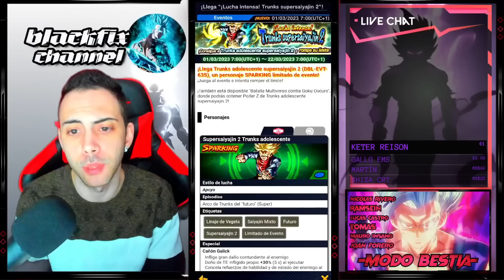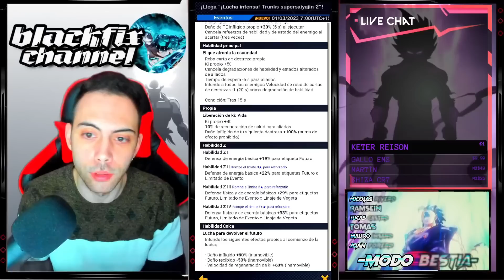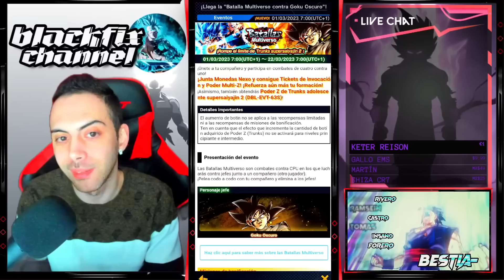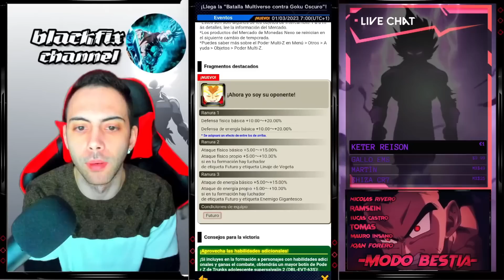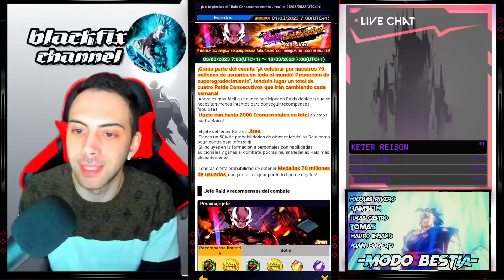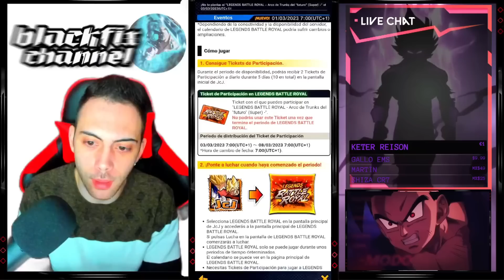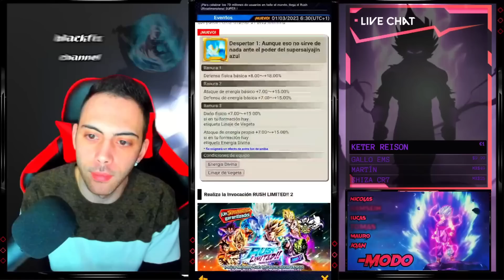ESTO ES UNA LOCURA!! GOKU BLACK ROSE ULTRA VIENE??!! DRAGON BALL LEGENDS